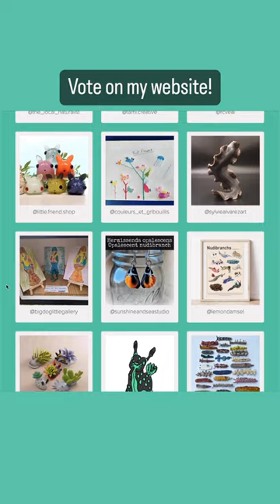TIME TO VOTE - ROUND 1 of NUDI ART WEEK 2023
Open until Wednesday night and then we will vote for the finalists. Multiple votes allowed on this round! Vote by clicking on the photos and then scroll to the very bottom to click ‘VOTE’ - you can then see the latest results!

Finalist voting will start Wednesday!
🐌⁠ Winners announced Monday, May 1st! 🏆⁠

📸 I am an Underwater Photographer in Edmonds, WA and my mission: Make Nudibranch a Household Name 🐌

What is a Nudibranch anyways? They are colorful Sea Slugs found all over the world in beautiful varying colors, sizes and shapes. About 3,000 different species have been identified and more are discovered every year.
Nudibranchs capture the wonder and beauty of the ocean - help me teach the world about them!

I post daily Nudibranch/Sea Slug photos and videos from around the world. Learn some stuff, laugh at some stuff, and just have a good ol' time with fellow Nudi lovers.

To shop my fun Nudibranch Merch or learn more about them - check out my
To look at cool photos & get inspired - check out my Pinterest boards